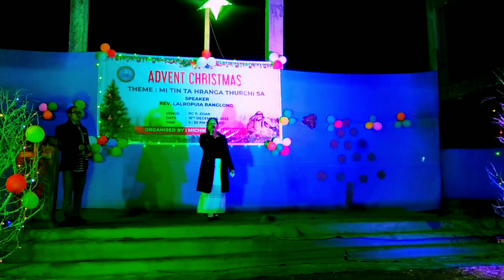Reng Davida khopui a khan Chuvong Dolai chunga